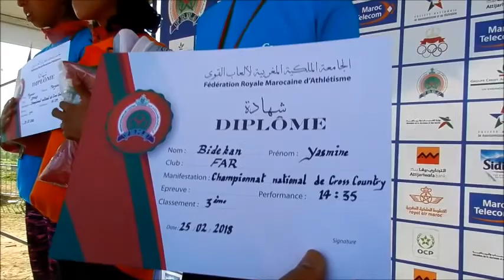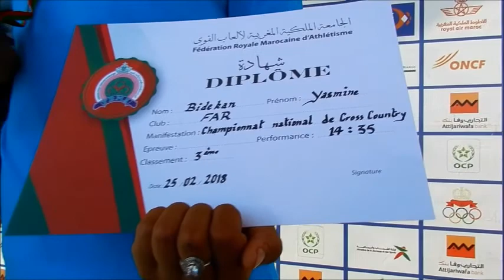البطولة الوطنية للعدو الريفي بالعرائش 2018